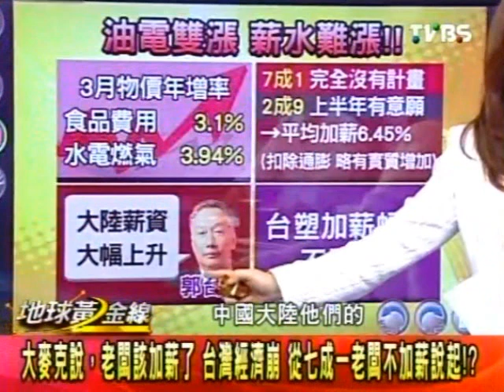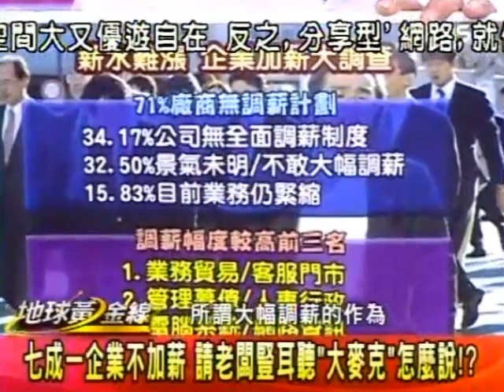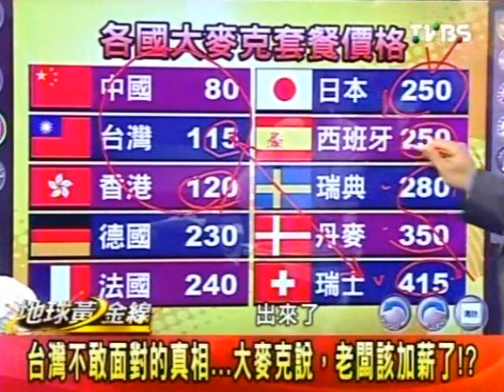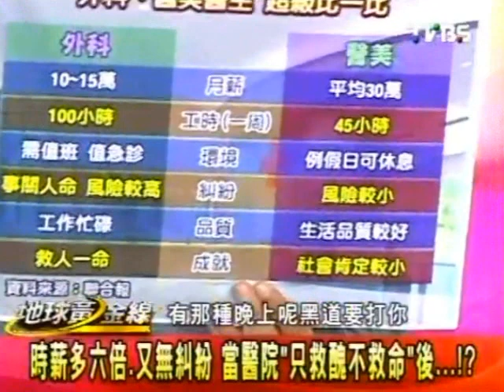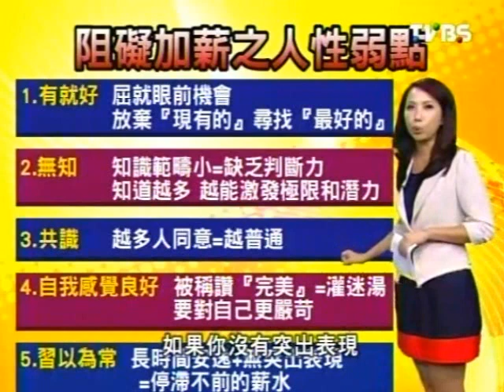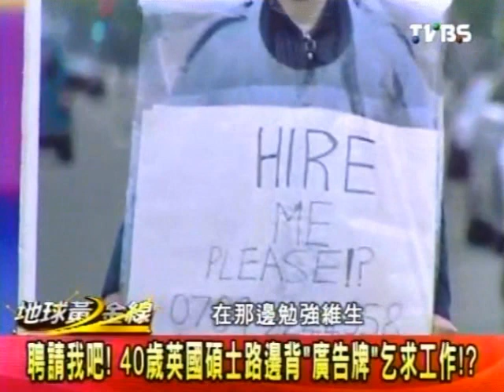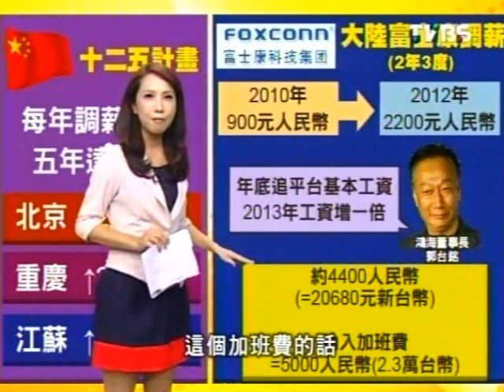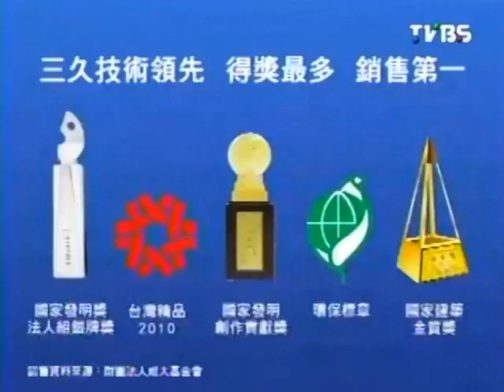地球黃金線 2012-05-25